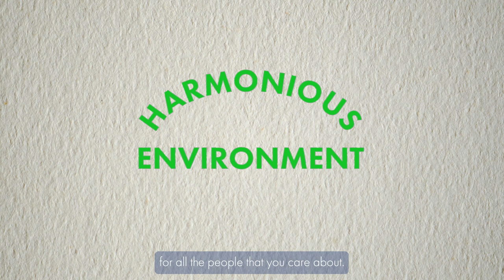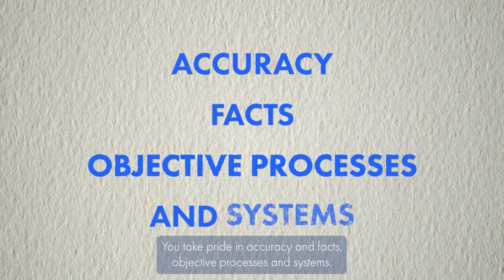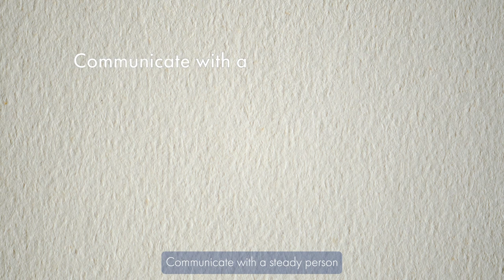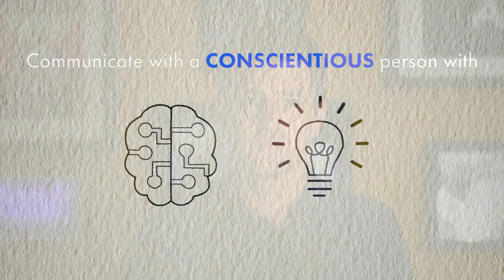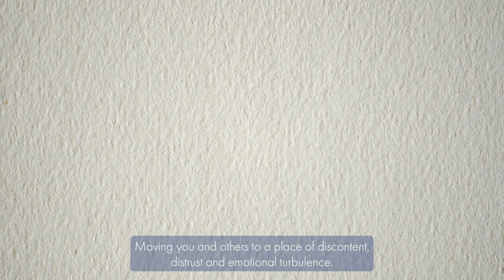DISC Profile Assessment Explained - Your ULTIMATE Guide To Communication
Level up your communication and start getting the results you deserve! The ultimate communication tool to level up your life and your team.

Powered by ActionCOACH... the World's Number 1 Business Coaching Firm. Taking coaching to a whole new level, and at the forefront of growth in business and personal development. Prepare to take action to become the person you want to be and achieve the results you want to get.